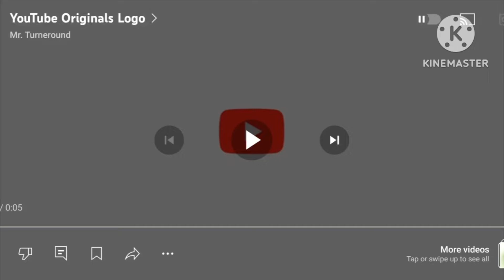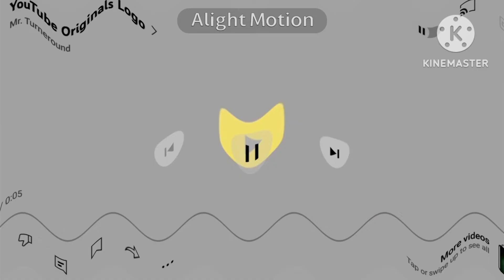Youtube Originals (Sponsored By Time For Davion Effects)